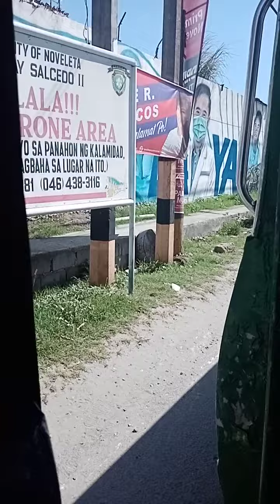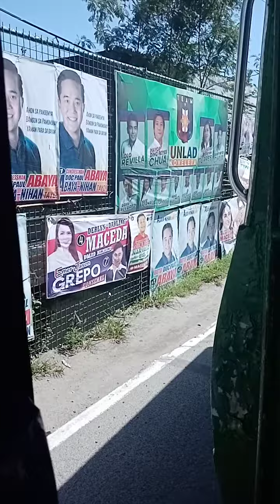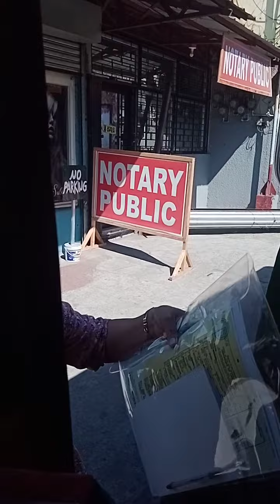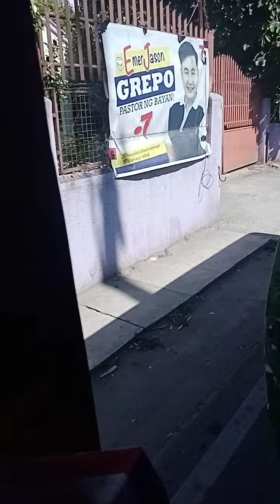TAKBO NG BUS MULA ROSARIO PAIKOT NG NOVELETA PA-CAVITE - - - 4-19-2022 - TUESDAY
BUS TRIP